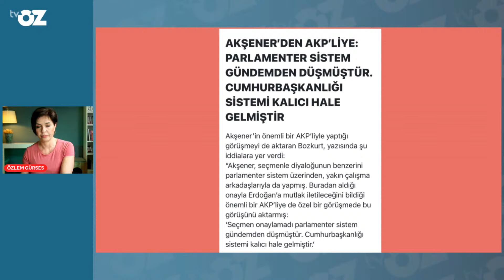Sedat Bozkurt'un İYİ Parti iddiası gündemi değiştirecek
İMAMOĞLU KAYBETSİN İSTEYEN CHP’LİLER KİM ?

HAFTAYA SEÇİM VE GEÇİM GÜNDEMİYLE GİRİYORUZ… daha seçim bitmedi ama CHP’yi kim başarılı kim başarısız tartışması sardı… yarın, enflasyon rakamları açıklanacak… İmamoğlu ve Kurum ortak yayına çıkar mı ? Anket açtık hadi siz de gelin :) YAYINDAYIM :